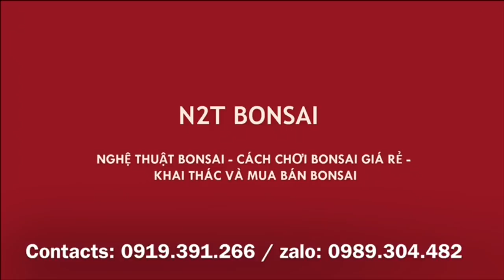CÂY QUÝ PHẢI CÓ DUYÊN MỚI SỞ HỮU ĐƯỢC - THÊM CỐT SI RẤT HAY, AI GẶP KHÔNG MUA TIẾC CẢ ĐỜI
Sở hữu thêm cốt si trực, đầm, già, quý cốt chậu!